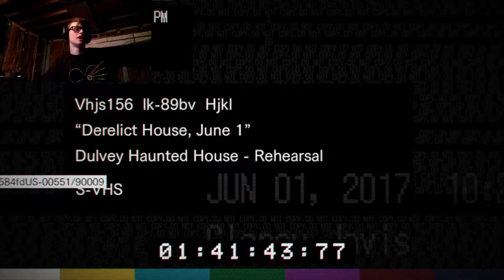RESIDENT EVIL 7 MADHOUSE OMG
In this video I will attempt RE7 Madhouse difficulty
If you wanna see this as a series just let me know also just warning you  that there is bad language and graphic gore and violence